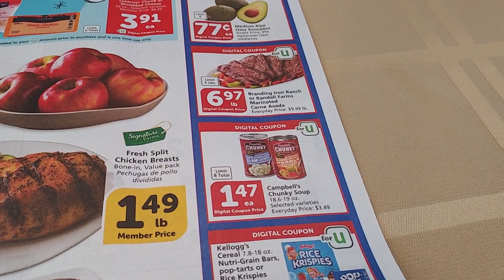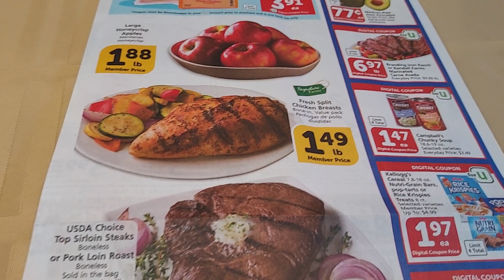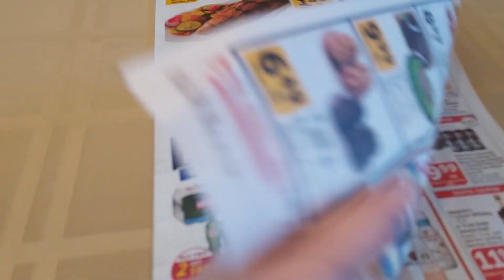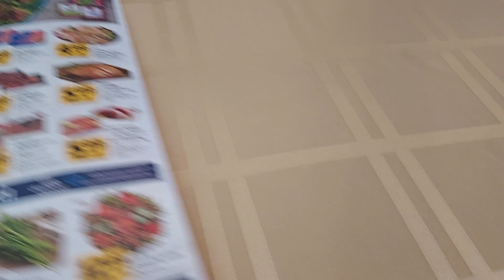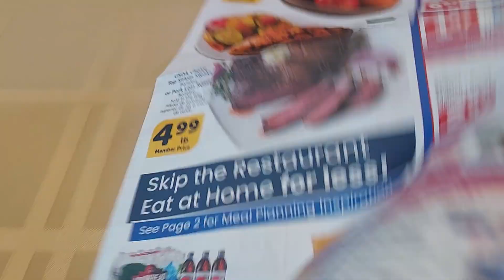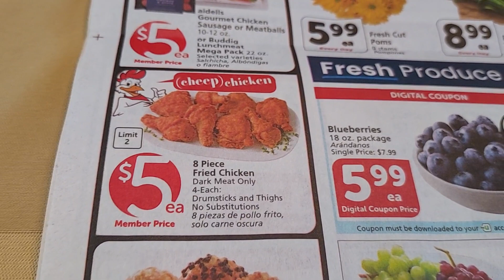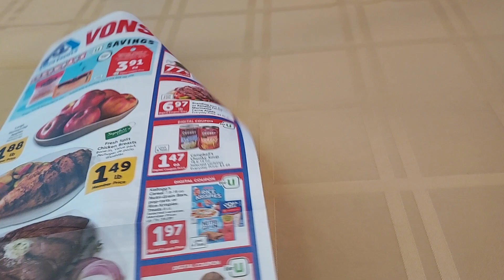Albertsons/VONS Ad Scan Preview 1/10-16/2024